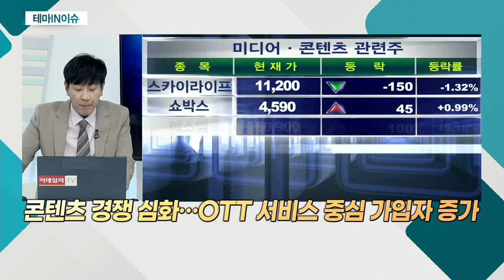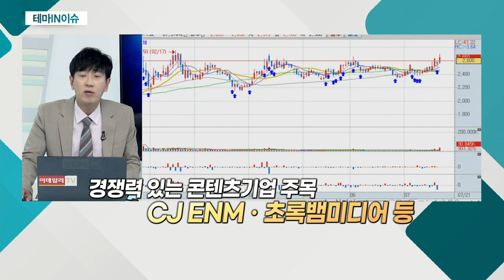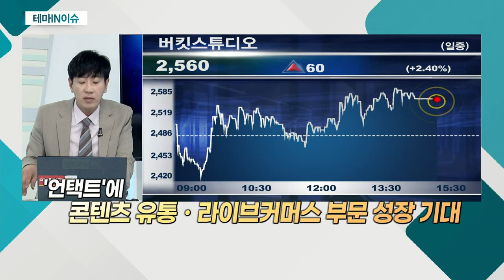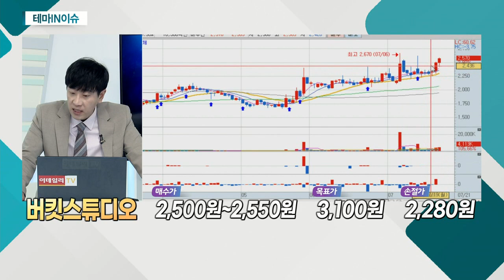버킷스튜디오(066410)... 미디어 콘텐츠 관련주_테마IN이슈 (20210721)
미디어 콘텐츠 관련주
- 콘텐츠 경쟁 심화… OTT 서비스 중심 가입자 증가
- '넷플릭스', 실적 공개ㆍ유료 가입자 수 큰 폭 증가
- '넷플릭스', 공격적 한국 콘텐츠 개발 계획
- CJ ENM, 대규모 투자… 콘텐츠 산업 성장 가능성
- OTT 업체, 본격적 자체 콘텐츠 제작… 경쟁력 확보 중

- 스마트디바이스 기반 영화ㆍ영상 등 콘텐츠 제공
- 디지털 비즈 사업 부문 견조한 실적 지속
- 최근 신사업 성장 기대감 증가
- 라이브커머스 시장 진출
- '언택트'에 콘텐츠 유통ㆍ라이브커머스 부문 성장 기대
- 자사 채널 경쟁력 확대 중
- 라이브커머스 구매 전환율 뛰어난 성과 가시화
- 새로운 사업에 대한 성장동력 기대